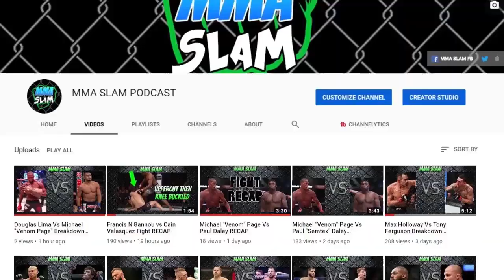Yair Rodriguez Vs Jeremy Stephens Fight Recap